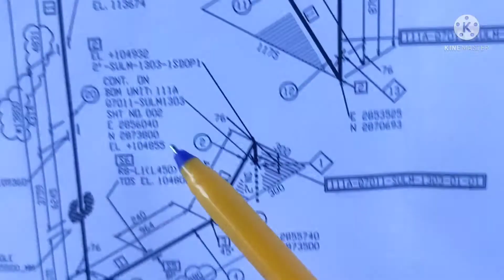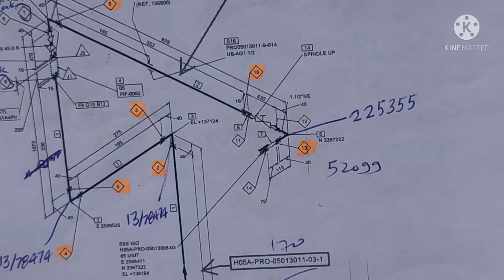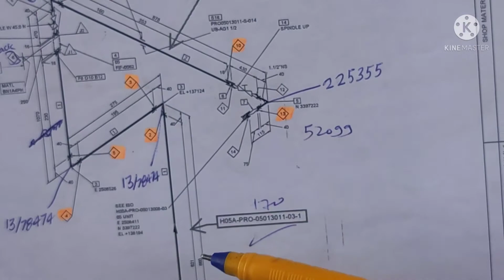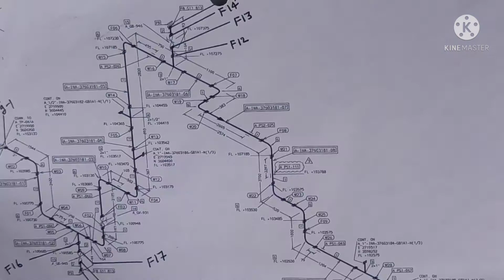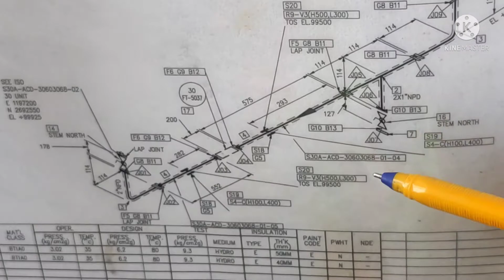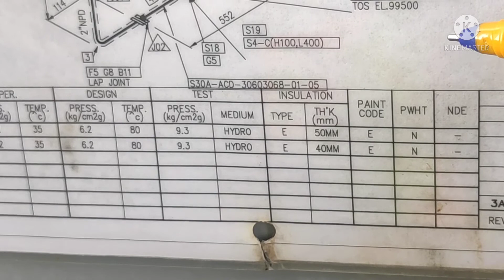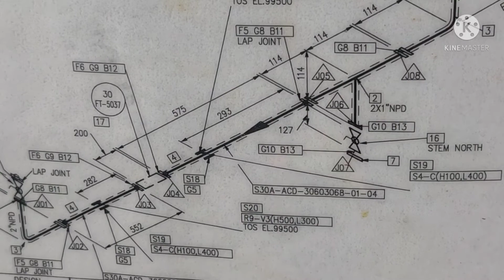आइसोमेट्रिक में RT कैसे चेक करें,How to check RT in isometric drawing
आइसोमेट्रिक ड्राइंग में RT को कैसे जानें, RT क्या होता है , पाइप फिटर को RT की जानकारी क्यों रखनी चाहिए,आइसोमेटिक ड्राइंग में RT को कैसे देखते हैं, आइसोमैट्रिक ड्रॉइंग में RT और क्वालिटी का क्या संबंध है, पाइप की क्वॉलिटी कैसे चेक करते हैं, RT RT और RT को आइसोमेट्रीक में देखना सीखें, एक पाइप फिटर को आइसोमेट्रीक में RT की जानकारी रखना क्यों जरूरी होता है, RT को कैसे देखें,,NDE क्या है, आइसोमेट्रिक में NDE कैसे चेक करते हैं
How to know RT in isometric drawing, what is RT, why should a pipe fitter know RT, how to see RT in isometric drawing, what is the relationship between RT and quality in isometric drawing, how to check quality of pipe , RT learn to see RT and RT in isometric, why a pipe fitter needs to know RT in isometric, how to view RT, what is NDE, how to check NDE in isometric, isometric drawing part of 42, pipe fitter course part of 42,,RT kaise dekhen,
  Through this program, a small effort is being made to help the new pipe level coming to the field of piping. Pipe Fitter Course Part-42, Program of Pipe Fitter Training Isometric Drawing Part-42 .
  This program is being presented to you under Pipe Fitter Training Course 000. Hope this program will be liked by you.

 YouTube channel link for pipe fitter course

  Whatsapp Group Link for Group Discussion in Pipe Fitter Course: -